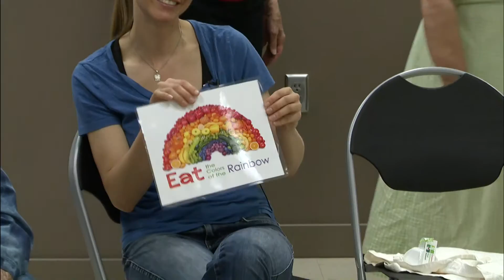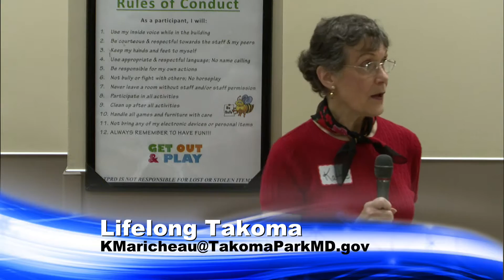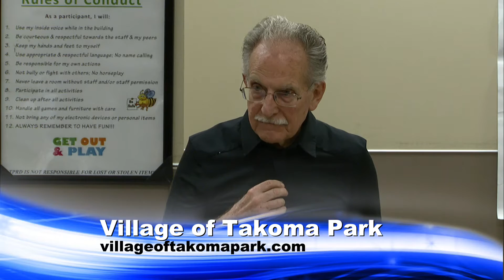Aging Well Network (May 24, 2016)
In this monthly group meeting the focus was on “Food For Thought”.  Participants were encouraged to bring a light dish or snack to share.